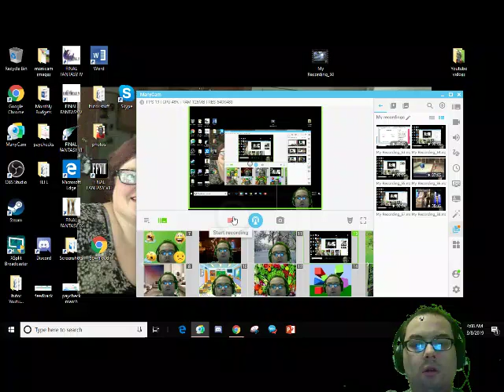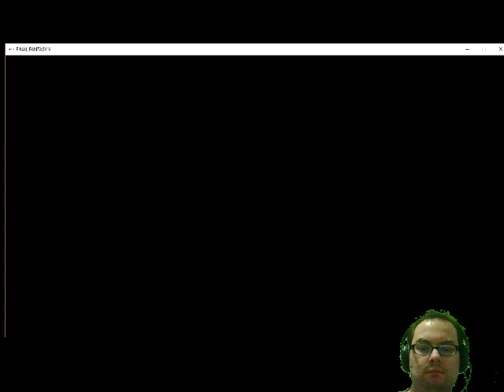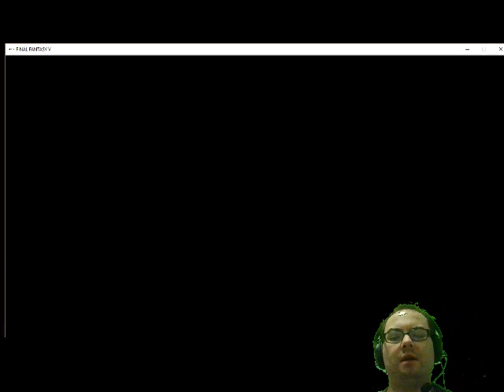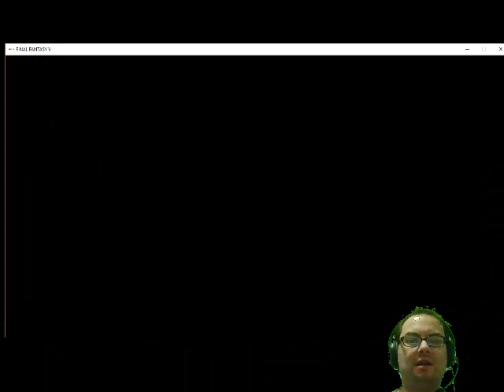Let's Play Final Fantasy V: Shipwrecked Again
In this episode we get a new ship and sink it as soon as we get it.